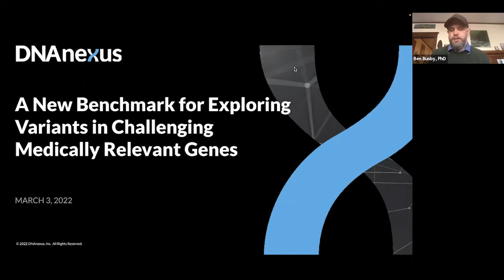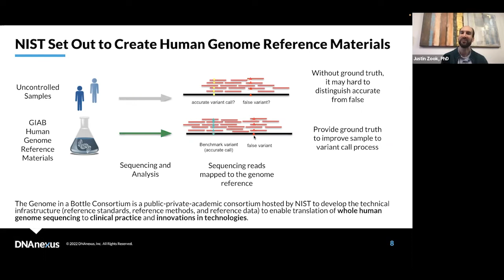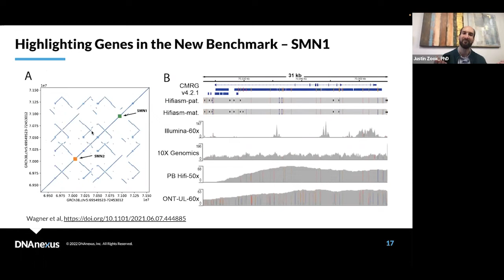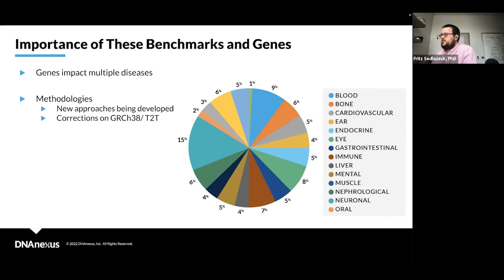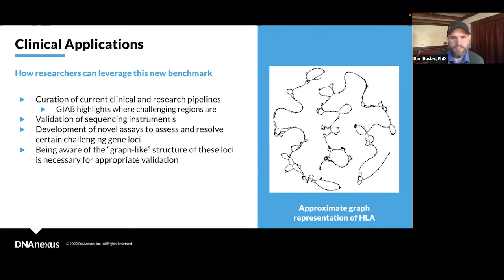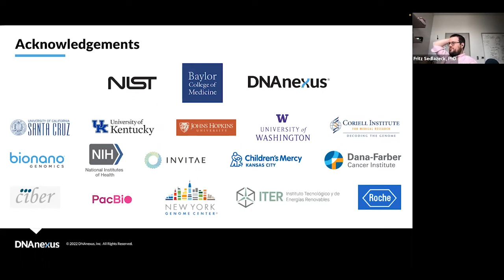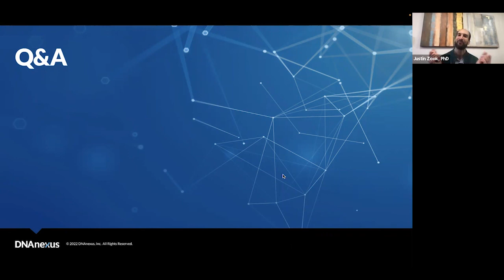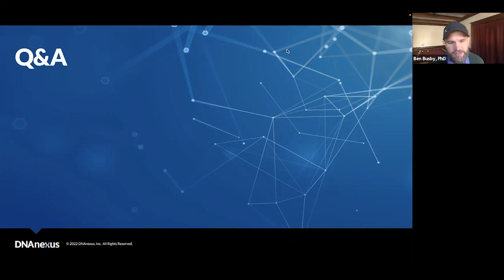A New Benchmark in Exploring Variants in Challenging Medically-Relevant Genes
In this webinar, you’ll hear co-corresponding authors Dr. Justin Zook of NIST and Dr. Fritz Sedlazeck of Baylor describe the benchmark process: the methods for de novo assembly, the selection of challenging medically relevant genes, and the refinement and evaluation of benchmark variants and regions.